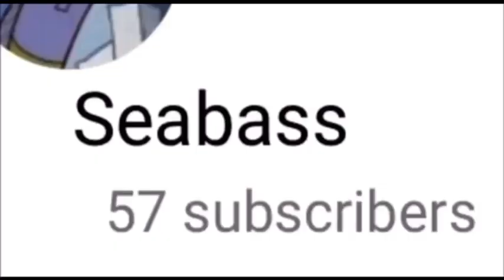If You Laugh...Your Dad Won’t Bring Back The Milk🥛